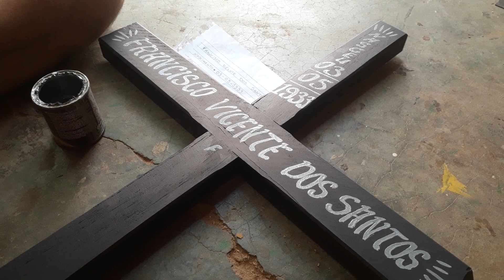desse destino ninguém escapa artesão Paraíbano